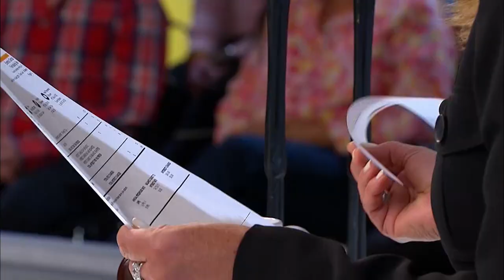Pagar y cobrar | Caso Cerrado | Telemundo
Video oficial del controvertido programa de Telemundo Caso Cerrado. SUBSCRIBETE Erenio ha cumplido con la justicia y ahora no puede vivir en su propia casa porque su esposa tiene un daycare y él no puede acercarse a los niños. Caso Cerrado